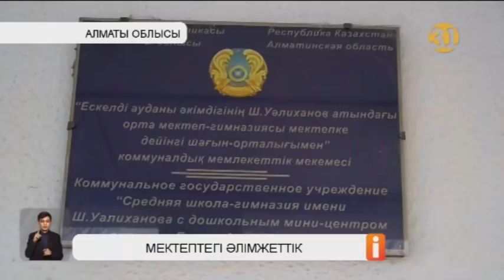Алматы облысында 7 сынып оқушылары әлімжеттік көрдік деп шағымдануда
Білім және ғылым министрі Асхат Аймағамбетовтың назарына! Алматы облысына қарасты Ескелді ауданындағы Шоқан Уәлиханов атындағы мектепте сұмдық жағдай. 7- сыныптың оқушылары үлкен сыныптың балалары ақша сұрап, әлімжеттік көрсетті деп шағымданып отыр. Жәбір көрдік деген балалардың сөзінше, 10-11 сыныптың оқушылары кіші сыныптың балаларын желімге жіберіп, оны иіскеп, ойларына келгендерін жасатады екен.